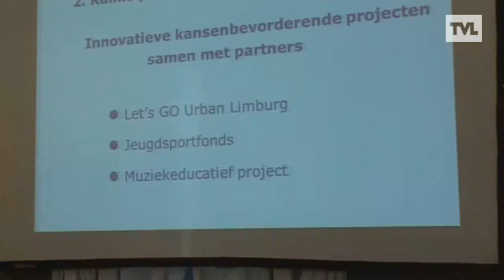Dankreceptie Een Hart voor Limburg